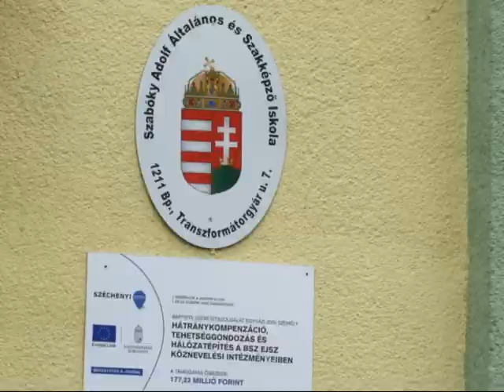Saját film Európai Romákért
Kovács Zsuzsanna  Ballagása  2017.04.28